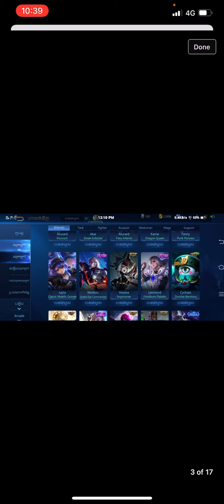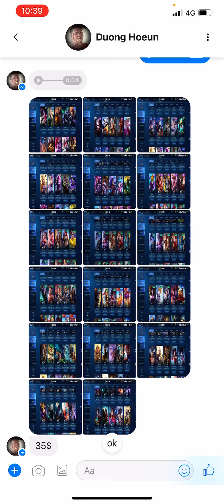MlBb-❌លក់ហើយ 35$ / B1167. ChouK AruraK